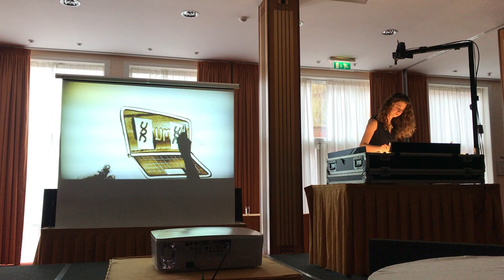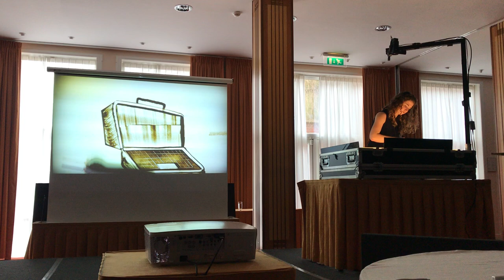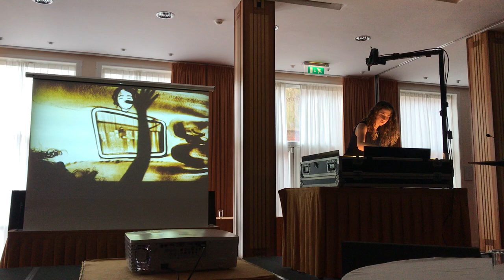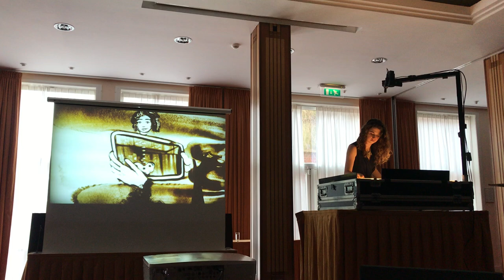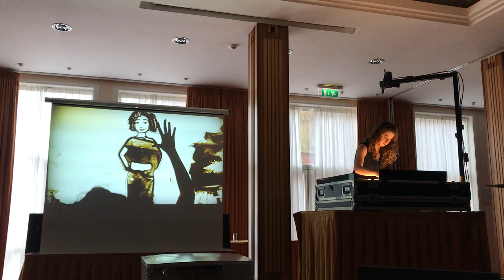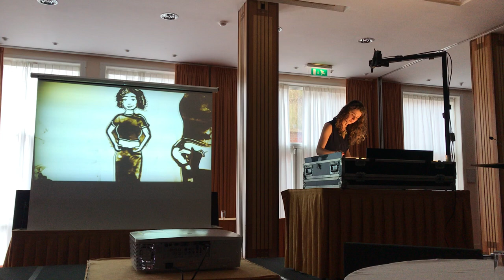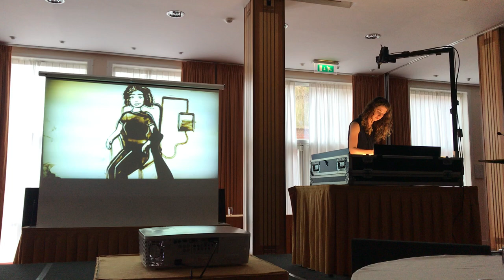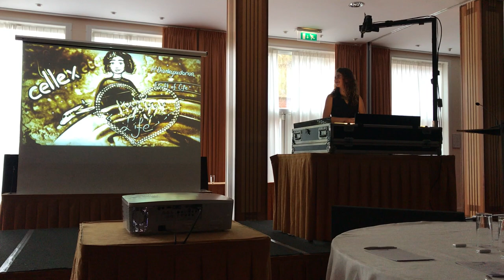Celebrate life - The Sand Sorceress. Sponsored by Cellex